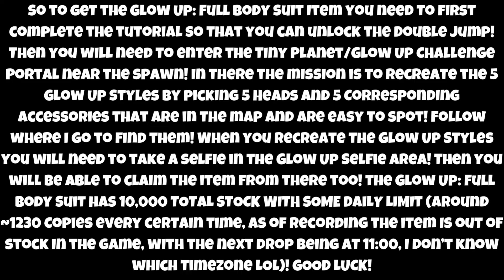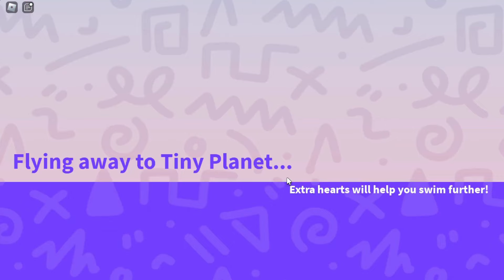[FREE LIMITED] HOW TO GET THE GLOW UP: FULL BODY SUIT ITEM IN THE BBC OFFICIAL WONDER CHASE | ROBLOX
In this video I showed you how to get the Glow Up: Full Body Suit Item in The BBC Official: Wonder Chase, with 10,000 TOTAL STOCK!

ROBLOX:
👉 Link to the Game: